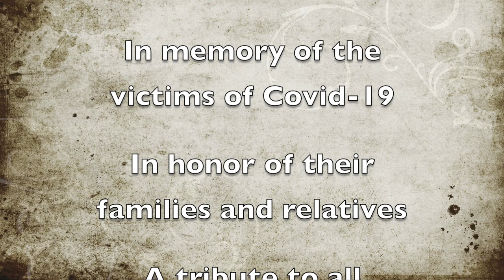WHAT IS GOING ON - Peter van Leeuwen (Official Video 2020)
Song written and recorded during lockdown on Curaçao.
Seahorse Productions Curaçao 2020

This is the demo version of my song about a covid victim that I uploaded in May.

The song has later been professionally produced by Gary Oleyar (of Loggins & Messina fame) in his studio in New Jersey (USA) and Niels Hermes (of Ten Sharp fame) did some editing as well in Purmerend (Netherlands). This version has been released on Spotify and Apple Music and Deezer and all major streaming platforms. Please share if you appreciate my song in memory of all victims of Covid and as a tribute to all health care workers. Thanks! Peter